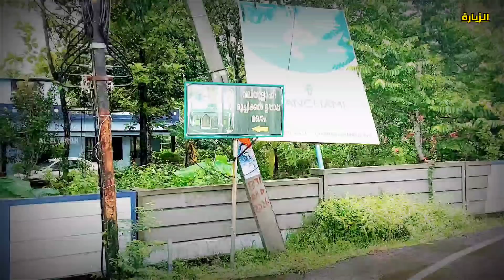വലിയ്യുള്ളാഹി മൂച്ചിക്കൽ ഉപ്പാപ്പ മഖാം|ചൊറികൾക്ക് വലിയ ഫലം|Vlog#202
വലിയ്യുള്ളാഹി മൂച്ചിക്കൽ ഉപ്പാപ്പ മഖാം
ചൊറികൾക്ക് വലിയ ഫലം

Moochikkal uppappa